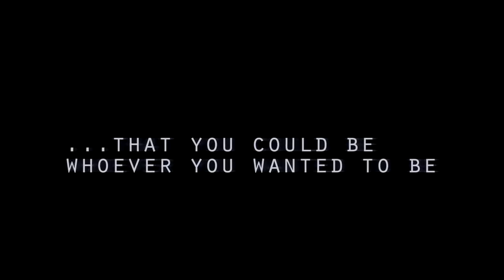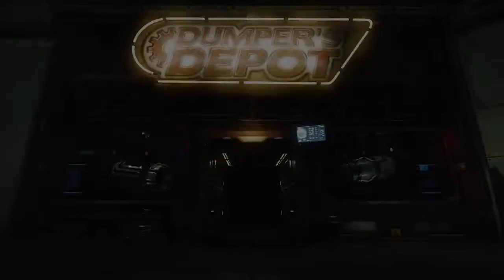Star Citizen: ¿Que es?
¿Que es Star Citizen? Os explico brevemente de que se trata a grandes rasgos.

Atlas (Acoustic) de Faux Tale, licencia para Youtube y Monetizacion permitida.